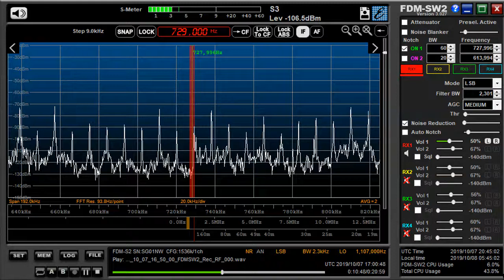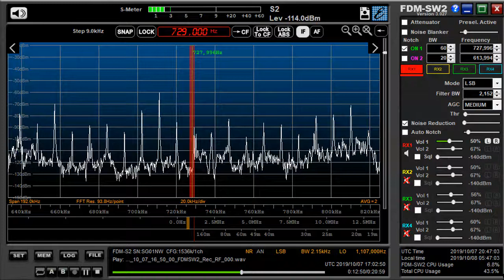729 kHz VOV2 and Thailand Oct 07,2019 1700 UTC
VOV2//549 kHz